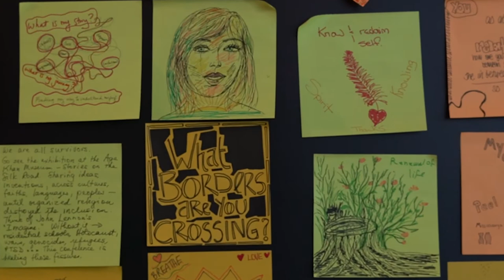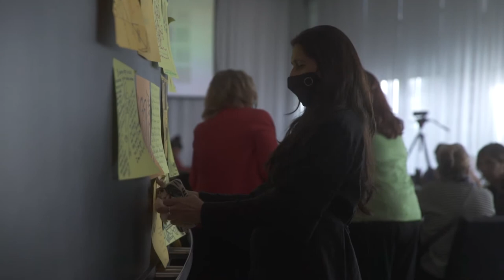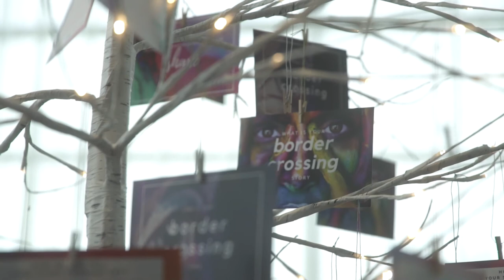The border crossings Conference - Video Recap